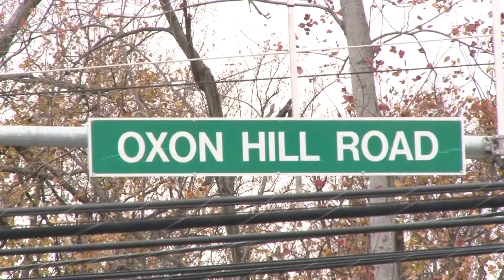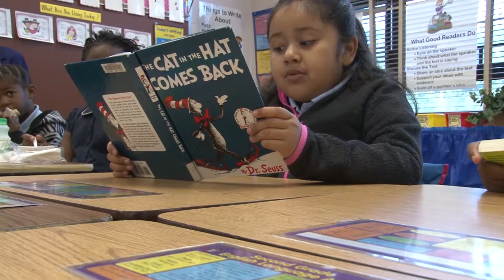Hunger Help: Prince George's County Fights Hunger Within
In one of the most affluent counties in the state of Maryland, a quarter of a million still fight hunger and are challenged by food security. Peterson Family Foundation is teaming up with Miller Farms and other donors to help stop hunger in the county. They're donating the equivalent of one million meals every year for the next three years to stop hunger in its tracks.